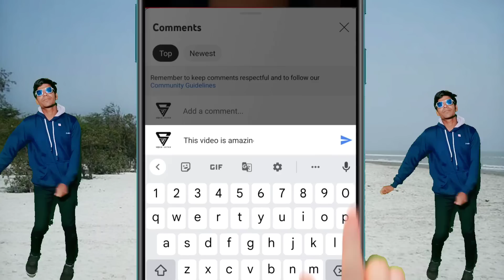भिंडी मैथी वाली || bhindi methi vali || bhavesh khant new timli Subhash vasuniya dance video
singar -: bhawesh khant
acting -: subhash vasuniya
editing -:  Subhash vasuniya

any problems please contact